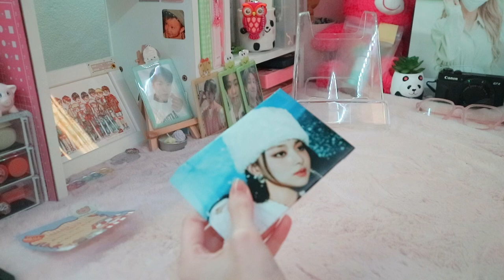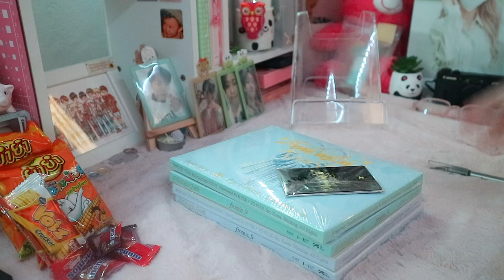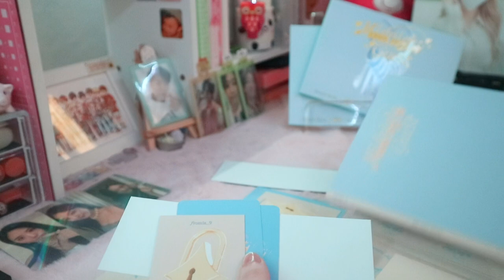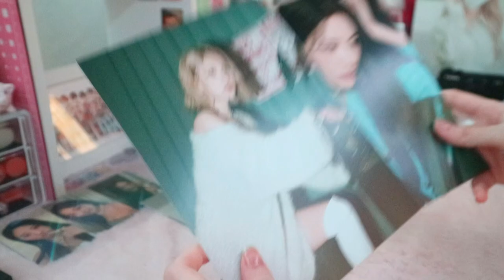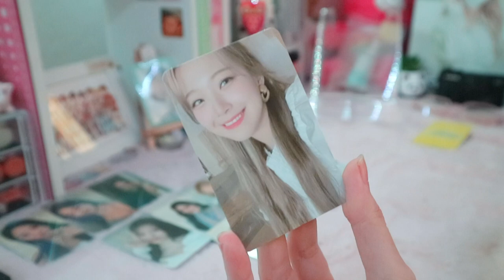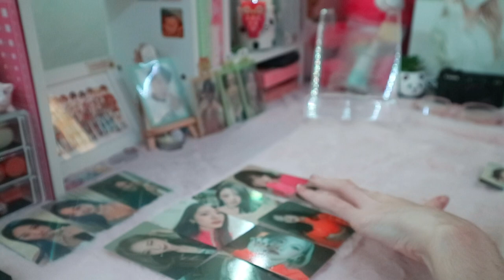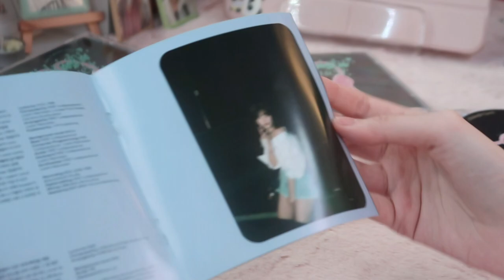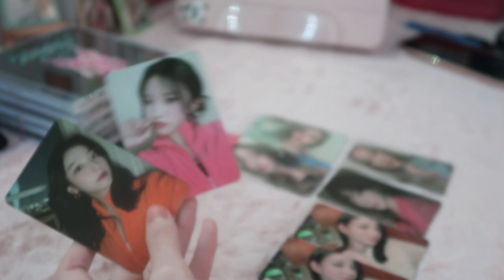แกะบั้ม Midnight Guest ของ Fromis_9 | รอบ Lucky Draw + จีเวล | GINAJJ 🍀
·͜·♡ꕀ𓈒 ✦̥ᱸ𐬹🪄🐰

♡̶ ﾟ𓈒 🎀 𓐄 🐇  ༘